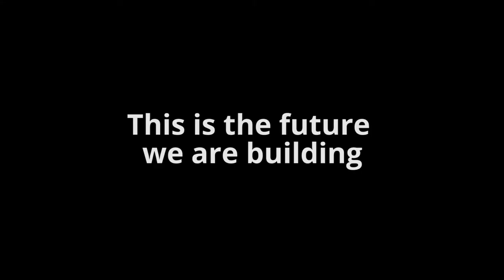Coming Soon...Startupbootcamp Demo Day IoT & Data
Startupbootcamp is delighted to announce Startupbootcamp Internet of Things and Data Demo Day, which will take place in Barcelona on April 9th 2015.  The 10 high potential startups, from 7 countries, that participate in Startupbootcamp Internet of Things and Data have all developed products based on innovation.